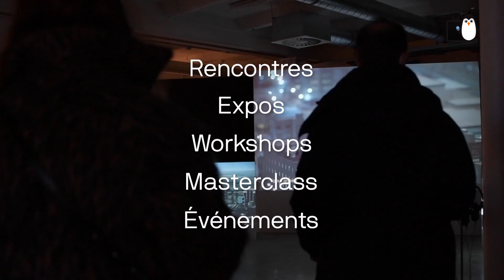Rencontre avec Fabien Perucca de Chroniques - Biennale des Imaginaires Numériques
Rencontre avec Fabien PERUCCA, chef de projet chez Chroniques ! Sur notre plateau, il nous a plongés dans l'univers des Arts Numériques en nous présentant Chroniques, association de deux structures : Seconde Nature Zinc, mais aussi ses projets.

C'est ainsi que nous avons évoqué la Biennale des Imaginaires Numériques, un rendez-vous incontournable orchestré par Chroniques depuis 20 ans. Avec sa prochaine édition prévue en novembre 2024, cet événement est un moment privilégié pour découvrir comment les artistes exploitent les nouvelles technologies afin de concevoir des œuvres uniques !